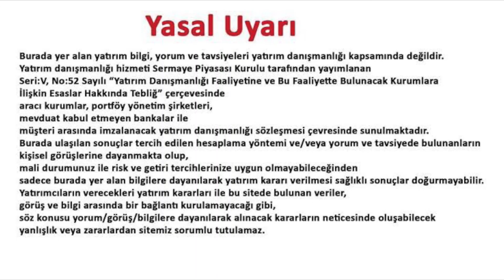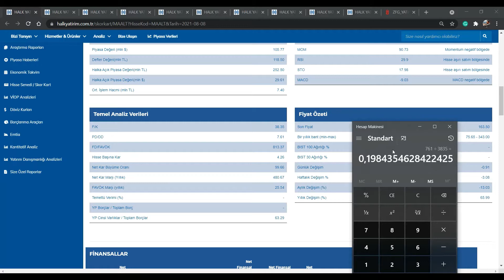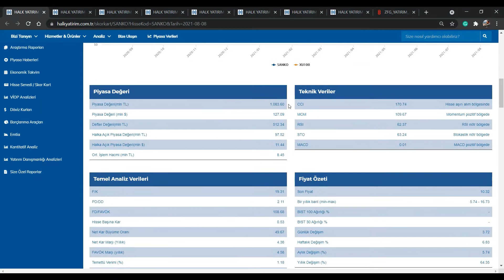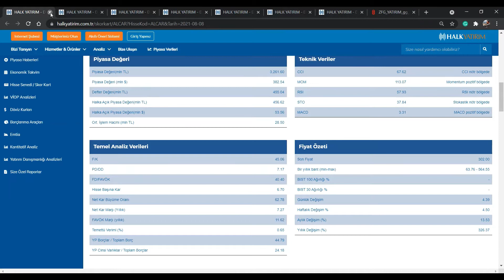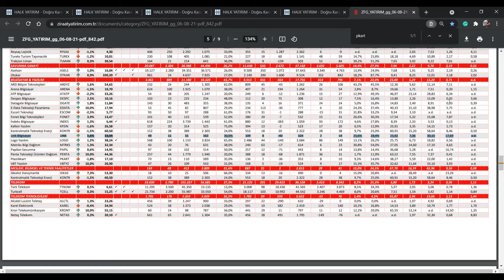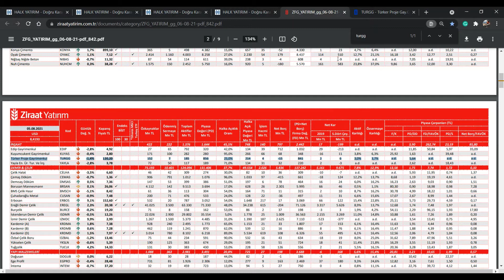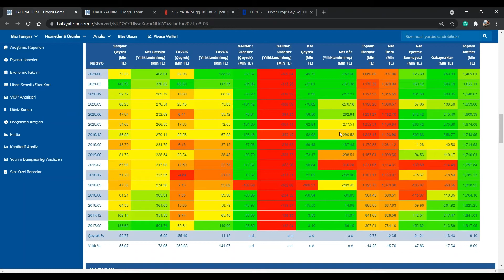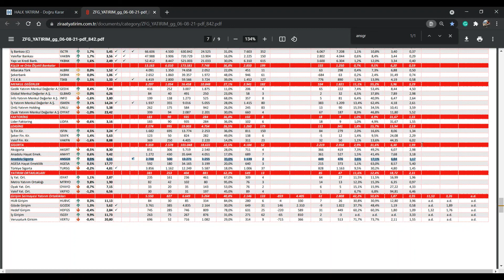2021/6 Bilanço Analizi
MAALT VKGYO SANKO ALCAR PKART LINK TURGG SILVR NUGYO ve ANSGR nin açıklanan son bilançolarını değerlendirdim. Telegram grubumuza katılmak ve bizi twitterdan takip etmek için aşağıdaki linkleri tıklayabilirsiniz. İyi seyirler.